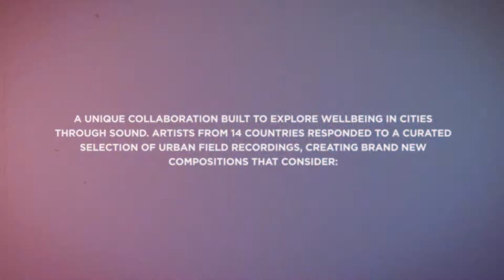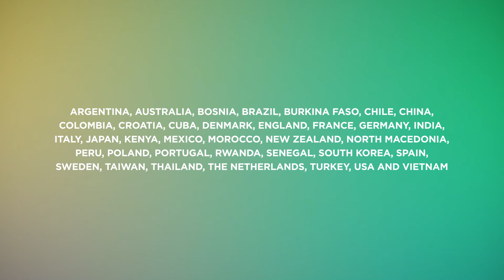Well-Being Cities - Cities and Memory x C40 Cities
Well-Being Cities is a unique collaboration between Cities and Memory and C40, a global network of mayors of nearly 100 world-leading cities collaborating to deliver the urgent action needed right now to confront the climate crisis. This short video introduces the project.

What is the project?

Well-Being Cities asks artists to reimagine one of a curated selection of urban field recordings to develop a new composition reflecting on the following questions:

1. What does a city that prioritises health and well-being sound like?
2. How can we use sound to reflect on what an equitable, healthy and climate-safe approach to wellbeing looks like for cities?
3. What would a truly green, resilient and equitable city sound like?

Thirty-five artists from 14 countries all over the world were chosen from a global open call for applications.

Each has taken inspiration from a field recording from one of 36 cities around the world, including 21 of the C40 cities themselves.

The compositions cover a staggering array of creative styles, from spoken word and radio art to ambient music, electroacoustic compositions and full-on electronic reworkings.

Just as varied as the musical and sonic approaches taken are the thematic addresses of the project’s central questions. Compositions reflect on the impact of the Covid-19 lockdowns, climate change, the homogenisation of the modern city, rising urban noise levels, the incorporation of sound into city planning and the collision of the modern with the traditional.

How is the project presented?

The entire project can be experienced and via the C40 digital channels, with an interactive sound map to navigate the recordings and compositions.